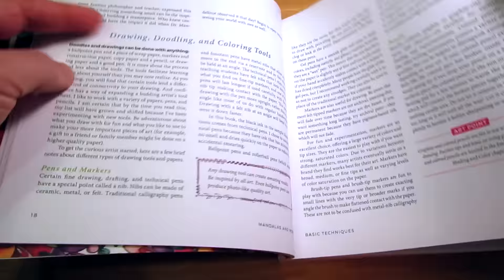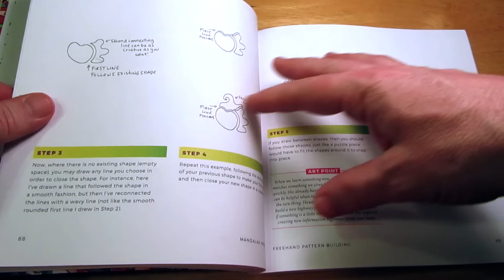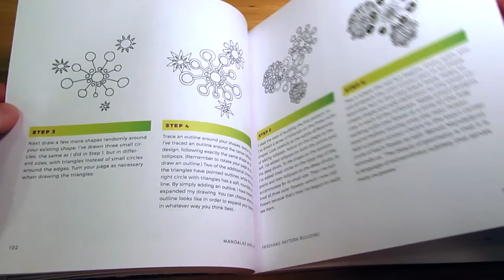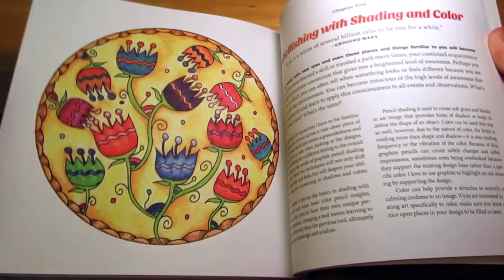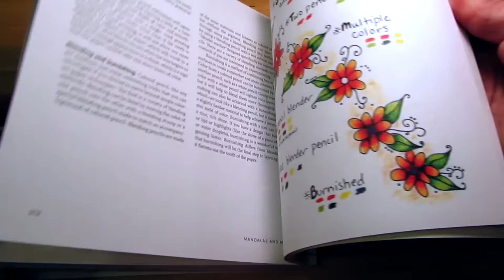Mandalas and More Book flip though preview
Mandalas and More; A Meditative Drawing and Coloring Book for Mind, Body and Spirit contains inspirational teachings on how to best connect to the drawing and coloring experience as well as how these simple easy-to-do lessons apply the "The Big Picture" called life. Basic starter patterns, step-by-step projects, guided mandalas, how to embellish your drawings with pencil shading and color as well as a Pattern Inspiration Guide and a Pattern Library to allow the reader to view and record patterns.

This book is far more substantial than any drawing or coloring book. There is no other book that combines these features and the philosophy of how to be more relaxed and present in your days.